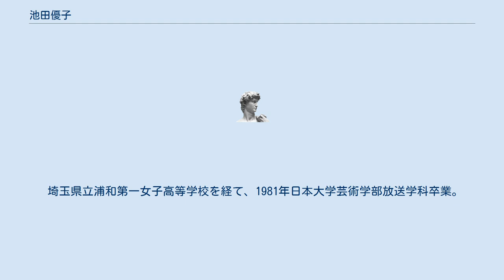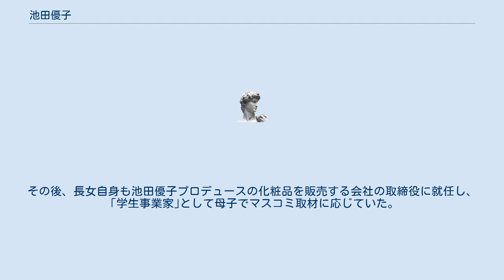池田優子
池田 優子（いけだ ゆうこ、1958年 - ）は、日本の医師（美容外科医）。
茨城県古河市生まれ。
 埼玉県立浦和第一女子高等学校を経て、1981年日本大学芸術学部放送学科卒業。
 結婚をするも、長女を出産後離婚し、医師の父親の影響を受け、シングルマザーとなった20歳代後半に医学部の受験を始め、1989年に杏林大学医学部に合格。
卒業後杏林大学形成外科で研修医・アサミ美容外科勤務を経て、2002年3月、東京都渋谷区に「池田ゆう子クリニック」（美容外科・美容皮膚科）を開業する。
 その感性などにも注目が集まり、雑誌やテレビへの出演も多いほか、化粧品のプロデュースなど多方面にわたって活躍中である。
 テレビのバラエティー番組などでいくどとなく報じられた裕福な暮らしぶりが着目され、2006年6月26日午後、長女が東京都渋谷区の自宅近くの路上で3億円の身代金目的に拉致され誘拐されるが、翌27日無事解放され、3名の容疑者が警視庁に現行犯逮捕された（渋谷女子大生誘拐事件）。
解放後、母娘で記者会見に応じていた。
その後、長女自身も池田優子プロデュースの化粧品を販売する会社の取締役に就任し、「学生事業家｣として母子でマスコミ取材に応じていた。